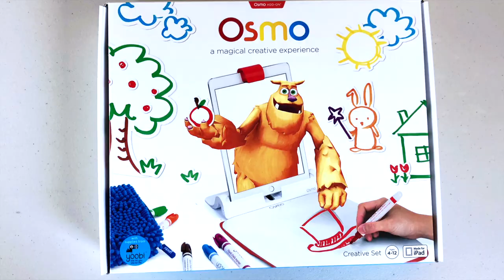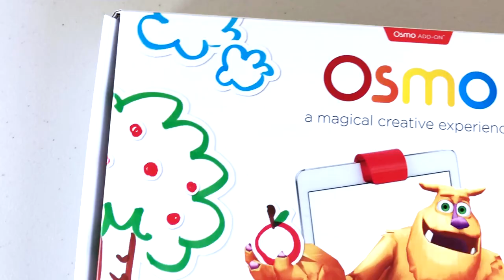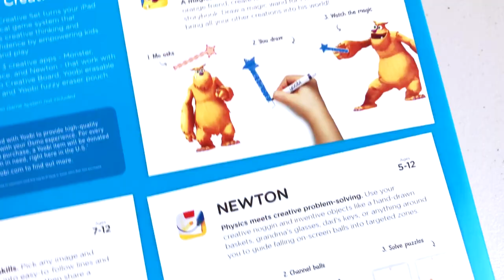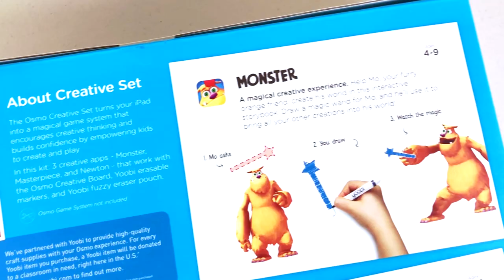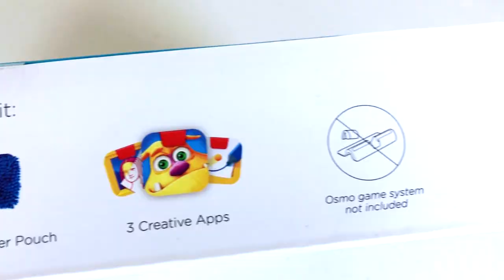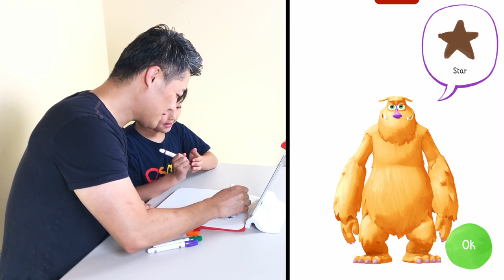Vacation with Mo - OSMO Monster Summer Fun OSMO Giveaway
Play Osmo sent Osmo Monster Vacation with Mo to Pierce's World and will be doing a Osmo Giveaway! In this oepning & unboxing Osmo Monster Summer Fun game, Pierce will play Osmo game instructions, play osmo games, and review Osmo.  Osmo games for kids won best toy award.

Exclusive Monster Summer Fun Journal download to play with your Monster Game!

Slime Challenges, DIY Slime Tutorials, How to make Slime, DIY Viral Slime Recipes

Superhero videos Marvel DC Comics Spiderman Ant Man Batman Superman

I mailed myself in a box and It actually worked! Human Mail Challenge!

Disneyland - Carsland, Frozen, Olaf, Elsa, Anna, Guardians of the Galaxy Ride, Groot, Rocket Raccoon, Star Lord, Gamora, Drax

1000 mph Fidget Spinner Toys, Challenges, Skits Reviews, and More

Kids Learning Colors Nursery Rhymes Learning Videos for Babies, Toddlers, Children

NEW videos! The latest videos made.